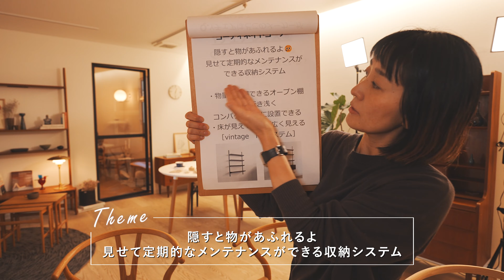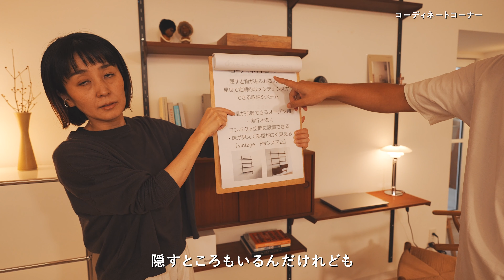コーディネートコーナー｜おすすめヴィンテージ収納のご紹介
今回は、おすすめヴィンテージ収納をご紹介しました。

聞きづらかったり、画面が揺れることがありますがご了承ください。

■重要ポイント☝🏻✨
00:30　インテリアの基本は収納
01:39　ご購入方法
01:58　FMシステムの良いところ
03:09　見せる収納の良さ
03:30　ポイント
04:24　パソコンも置ける
04:39　床が広く見える
05:18　おすすめの使用場所

動画の感想はコメント欄へ✍🏻
ご質問等あれば下記よりお願いいたします。

■CONNECT

北欧インテリアを取り扱っているWEBショップです🛋️

営業日：月〜金（休日：土日祝）